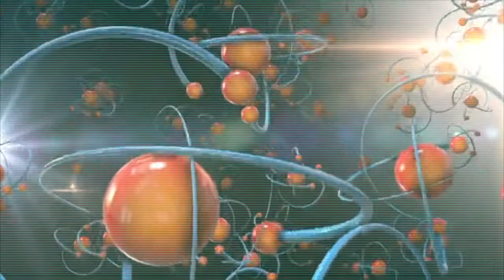the enchanted kettle YOGIE ROCK